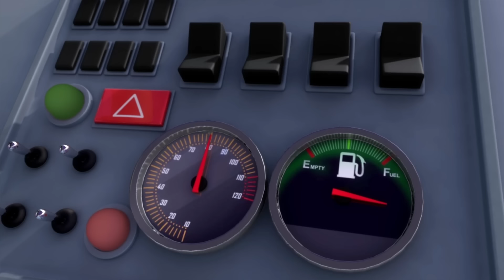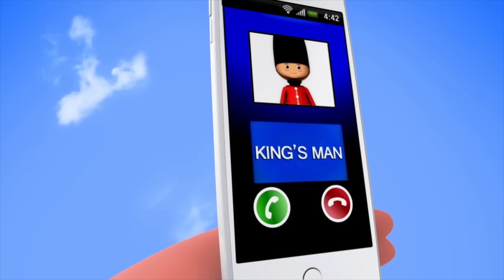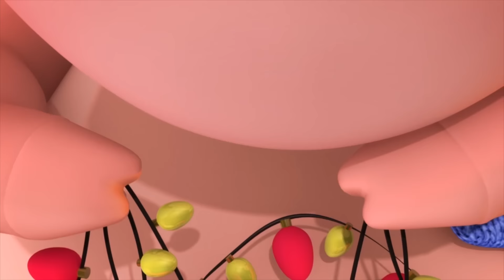Die Räder des Busses - Teil 16 | Kinderlieder | Little Baby Bum Deutsch | Cartoons für Kinder